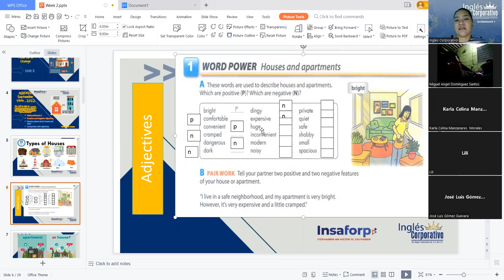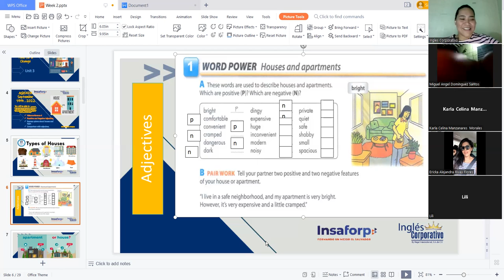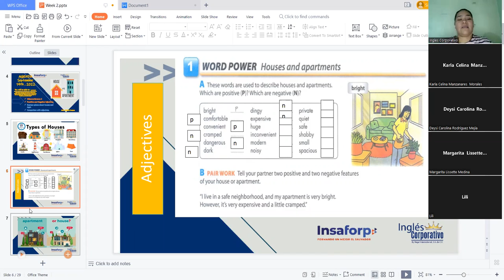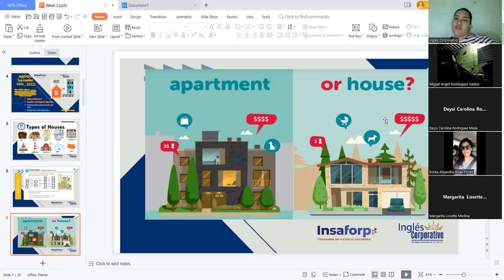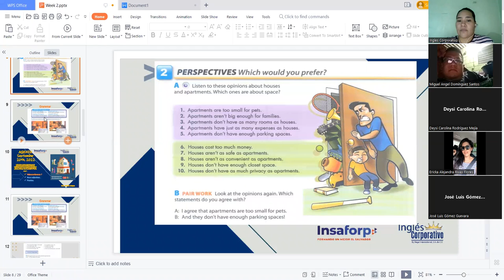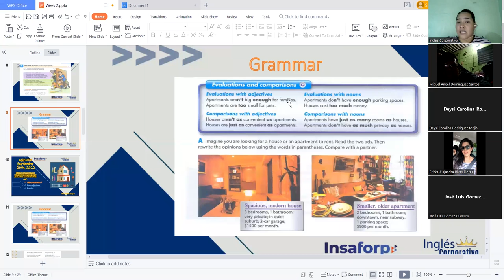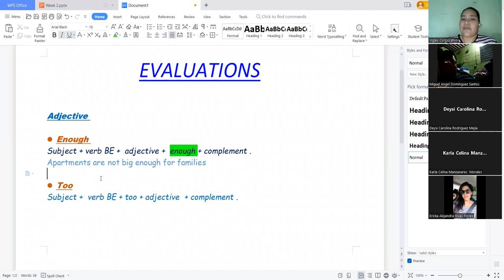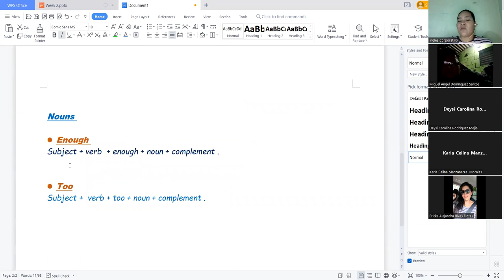Inglés Corporativo- 19 Septiembre , 22 - Evaluation with Adjectives